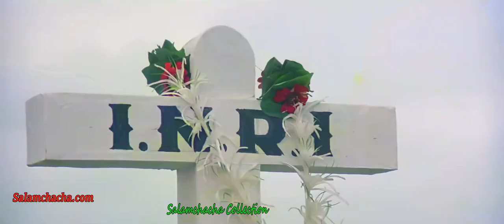Ankhiyon Ke Jharokhon Se